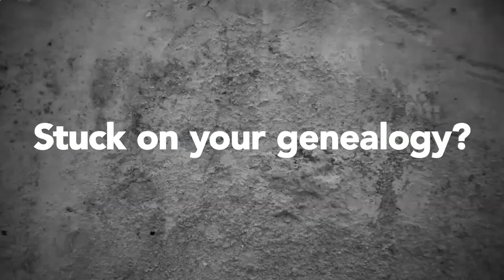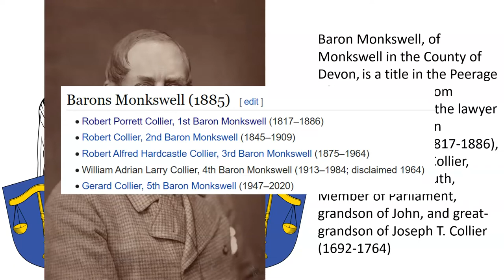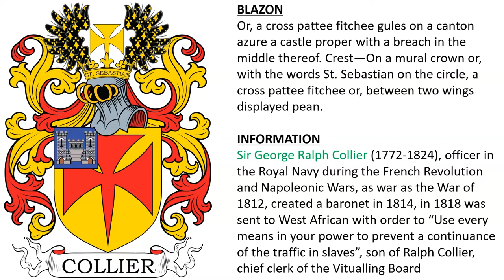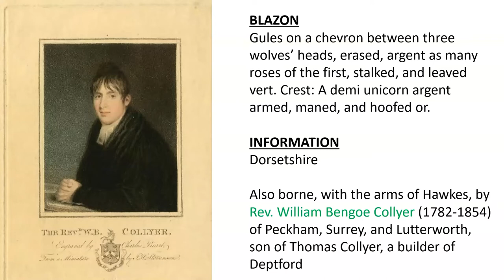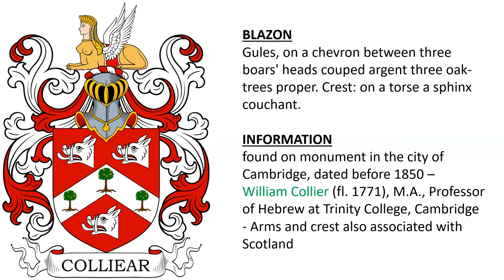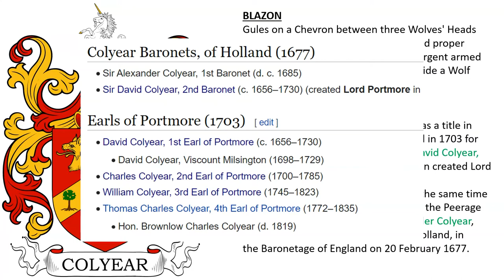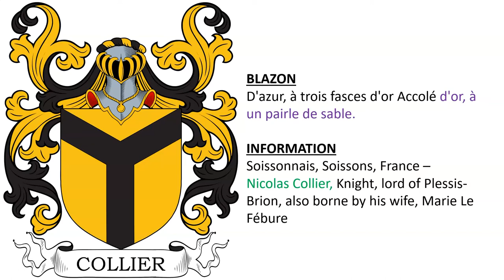Collier Coat of Arms & Family Crest - Symbols, Bearers, History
Collier “Family Crest” or Coat of Arms (Colliar, Collyer, Coleyear, etc.) - Collier Family History & Surname

1 - Darlston, co. Staffordshire - Robert Colyer was gifted a coat of arms in the 16th century, he was the son of James Collier (d. 1548), and grandson of Robert Collier (c. 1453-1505) who came from France - Argent on a chevron azure between three demi unicorns courant gules as many acorn slips or. Crest: A demi negro proper with pearls in the arms argent holding in the dexter hand an acorn fructed Or.

2 - Baron Monkswell, of Monkswell in the County of Devon, is a title in the Peerage of the United Kingdom created in 1885 for the lawyer and Liberal politician Sir Robert Collier (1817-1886), eldest son of John Collier, merchant of Plymouth, Member of Parliament, grandson of John, and great-grandson of Joseph T. Collier (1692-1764)

3 - confirmed in 1629 to Francis Collier of Darlaston, co. Staffordshire, England, son of James Collier, grandson of Robert Colyer - Also borne by Vice Admiral Edward Collier (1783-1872), born in Blockley, co. Worcestershire, Knight Commander of the Bath in 1865 - Sable a cross pattee fitchee Or. Crest—A cross pattee fitchee between two wings or. Motto—Nemo sine cruce beatus.

4 - Coleire of Yarlet, co. Stafford – Christopher Coleire (fl. 1664), son of Christopher Coleire of Yarlet, grandson of Edward Coleire of Yarlet (d. 1640), great-grandson of Christopher Coleire of Yarlet, who died in Ireland, and 2x-great grandson of Robert Coleire of Darlaston

5 - Sir George Ralph Collier (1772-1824), officer in the Royal Navy during the French Revolution and Napoleonic Wars, as war as the War of 1812, created a baronet in 1814, in 1818 was sent to West African with order to “Use every means in your power to prevent a continuance of the traffic in slaves”, son of Ralph Collier, chief clerk of the Vitualling Board

6 - Collier, alias Dimock – Puddle, co. Dorset – confirmed in 1586 to Richard Collyer of Puddletrent-hyde, Dorset, son of John Collyer, grandson of Henry Collyer, and to his “brethren”, later there was William Collyer (fl. 1623) of Podle Trenchard - Argent a chevron between three bats displayed sable. Crest: A wivern wings endorsed argent.

7 - Dorsetshire - Also borne, with the arms of Hawkes, by Rev. William Bengoe Collyer (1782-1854) of Peckham, Surrey, and Lutterworth, son of Thomas Collyer, a builder of Deptford

8 - Collyer or Collier - Ireland

9 - William Collier, a judge, Ireland - Per pale indented argent and azure a bull passant, counterchanged a border gules bezantee.

10 - Ireland

11 - found on monument in the city of Cambridge, dated before 1850 –
William Collier (fl. 1771), M.A., Professor of Hebrew at Trinity College, Cambridge - Arms and crest also associated with Scotland - Gules, on a chevron between three boars' heads couped argent three oak-trees proper. Crest: on a torse a sphinx couchant.

12 - Earls of Portmore - Earl of Portmore was a title in the Peerage of Scotland. It was created in 1703 for the Scottish military commander Sir David Colyear, 1st Lord Portmore. He had already been created Lord Portmore in 1699 and was made Lord Colyear and Viscount of Milsington at the same time as he was granted the earldom, also in the Peerage of Scotland. He was the son of Alexander Colyear, who had been created a Baronet, of Holland, in the Baronetage of England on 20 February 1677. - Gules on a Chevron between three Wolves' Heads erased Or as many Oak Trees eradicated proper fructed Or. Crest: A Unicorn rampant Argent armed and maned Or. Supporters: On either side a Wolf proper

13 - Collier de la Marliere – Brie, historic region in northern France – descended from Germain Collier (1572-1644), adviser secretary to crown of France and clerk at the registry of the grand council, knighted in 1612, Lord of Fresno, had son Simon Collier de la Marliere (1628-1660) – later came Leopold, stockbroker active in Madrid - D'azur, à trois fasces d’or.

14 - Soissonnais, Soissons, France – Nicolas Collier, Knight, lord of Plessis-Brion, also borne by his wife, Marie Le Fébure

15 - Flanders - Argent a fess gules accompanied by in chief three merlettes sable and in base the head of an ox cabossed of the second.

16 - Collier von La Sagne – Neuchâtel, Switzerland - found in book dated 1660 - In Rot silberne Halskette (Collier). - In Silber über blauen Halskette (Collier) brennendes, rotes Herz beseitet von zwei fünfstrahligen, roten Sternen

17 - Collier von La Sagne - Neuchâtel, Switzerland -  found in book dated 1791 - In Rot silberne Halskette (Collier).